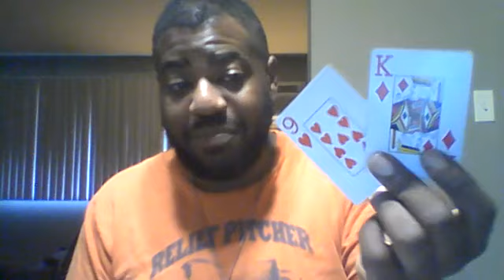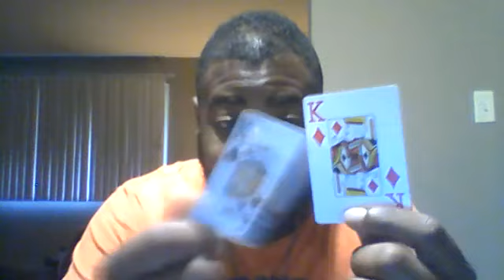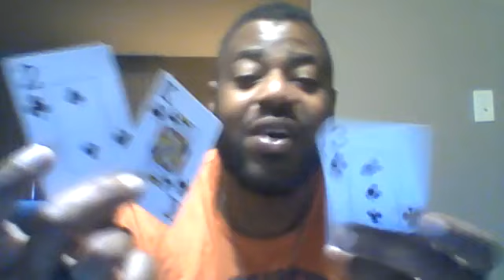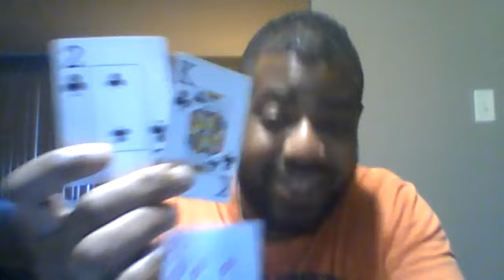Divine Feminine's Current Energies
(Reg $65) TwinFlame or Personal Readings
(Reg $150) Lifecoaching sessions!!

danielboomlle - Instagram